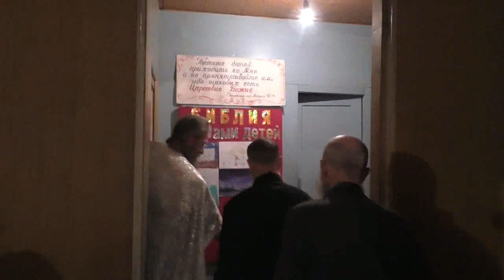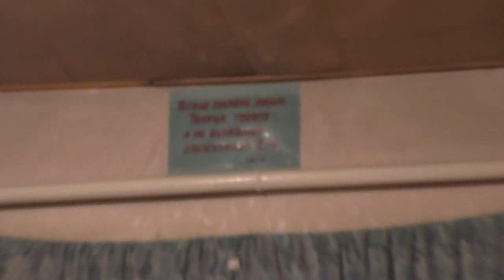1. Крещение Господне. Освящение воды. 19. 01. 2020